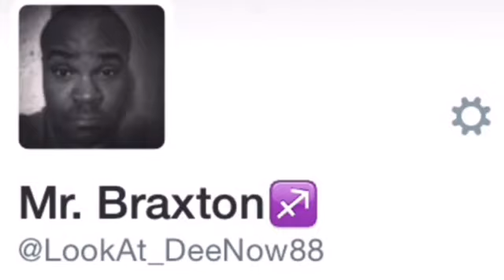Young thug vs. The game, Chris brown home invasion, Met gala, Dallas shootings and much more!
Young thug versus the game
Dallas shootings
Met gala
Housewives recap
Love and hip hop
Baltimore cops charged
Bulls cavs tied
Chris brown home invasion